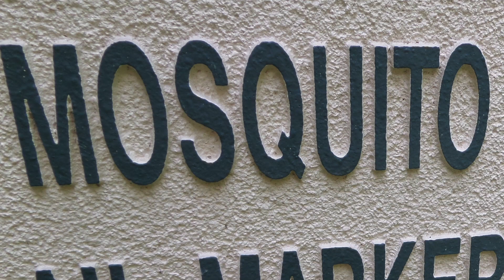Les Canadiens nettoient la plage de Hollywood en Floride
Le Consulat du Canada avait donné rendez-vous à ses ressortissants afin de faire un geste écologiste : nettoyer la plage de Hollywood (Floride) avec l'organisation VolunteerCleanup.org
- Le Courrier de Floride est le journal des francophones (Français, Canadiens, Haïtiens, Suisses, Africains, Belges...), résidant ou voyageant en Floride. Vous le trouverez en version papier ou web
- Rejoignez ou venez discuter avec les francophones de Floride sur notre page Facebook